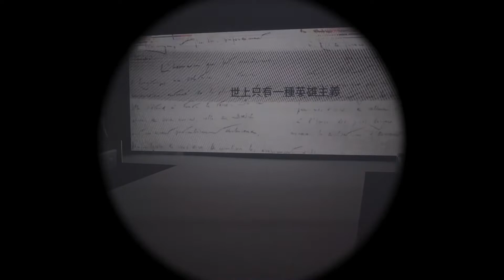釀時尚：2021臺北時裝週 AW21 品牌秀 Isabelle Wen 溫慶珠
伊林釀時尚 帶你一起進入設計師的世界
Isabelle Wen 溫慶珠《羅曼羅蘭》2021秋冬時裝大秀
Isabelle Wen 因當前世界的現況而更堅信美的力量。系列名稱──羅曼羅蘭，試圖將自由的靈魂具象化。如晶片般的布料材質和天然的絲、麻交互呈現，並運用立裁的手法展現女性身體柔美的線條。古典交叉現代、粗糙混合精緻，這樣的衝突美學一向是她最出色的設計語言。象牙米白丶灰褐丶亮黑，或是似有若無的湛藍，Isabelle Wen 以沉穩的色調回應現實社會的困頓，也用詩意的姿態展現時尚恆久的美好。
品牌成立逾 25 年，Isabelle Wen 是台灣領頭、最具代表性的時尚設計師之一。其設計帶著獨具強烈的衝突美學而聞名，兼具時髦與優雅，擅長將細緻的裝飾風格融入在看似不經意的隨性中，也常運用棉、麻、丹寧等極其日常平凡廣泛使用的材質，重新洗鍊刷破做舊，拼接或鑲飾以蕾絲、刺繡、及如寶石般的鑽飾亮片與異質材的精巧設計，使每一件作品散發高級亦性格的時髦復古感，獨一無二！

Brand    Isabelle Wen
Show  2021臺北時裝週AW21-Isabelle Wen
Director